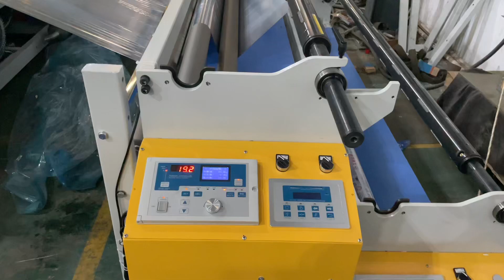CHINA MALEX bubble film machine with on-line printing, bubble film with logo printing